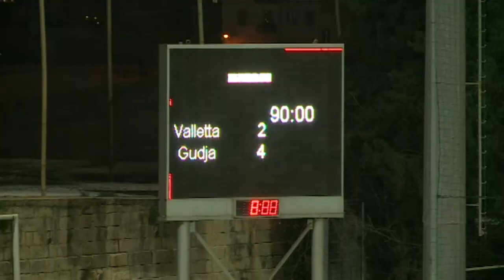07.03.2021 - VALLETTA (2-4) GUDJA UNITED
A Gabriel Mensah brace inspired a staggering second half comeback for Gudja United cruising 4-2 past Valletta,, who deservedly led in the first period through Santiago Malano, but Gudja came out for the second period very aggressive, reversed the result in their favour with some superb finishing, before a late penalty made the result more honourable for the Lilywhites in this first league game for Valletta since the termination of long-lived and successful legacy with the club for icon Gilbert Agius.